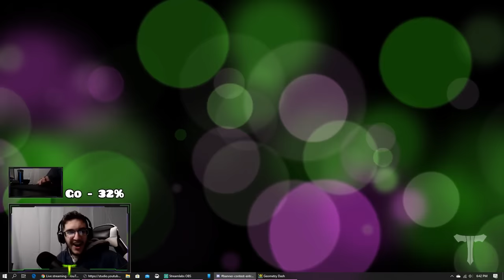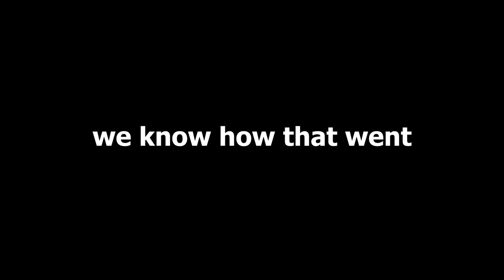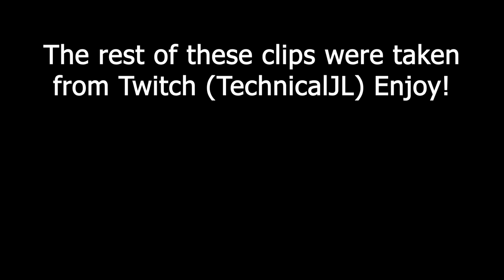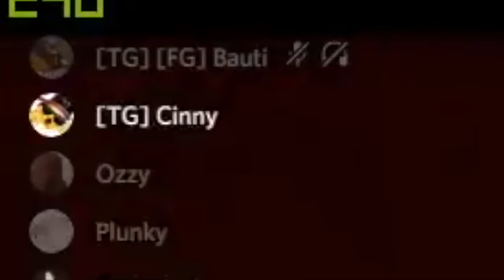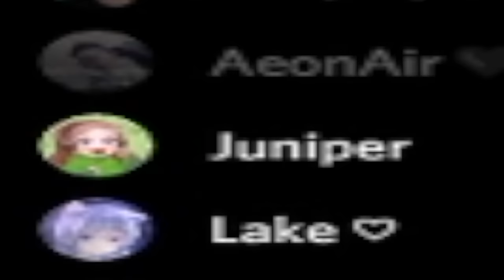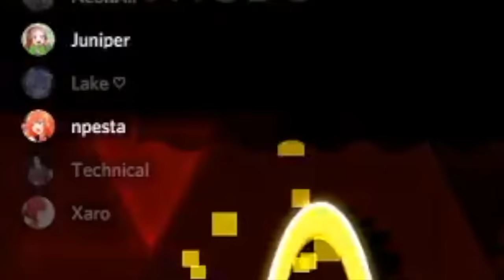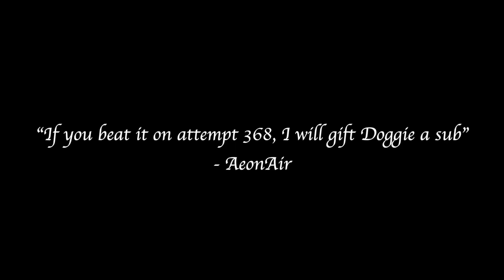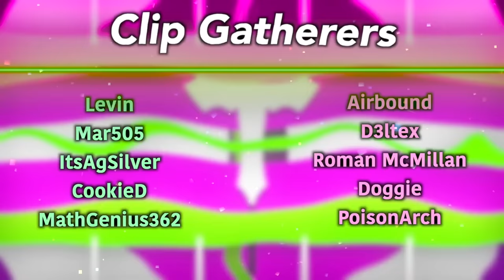Tartarus Rewind | Geometry Dash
Here it is. All of the major highlights from my 20+ Tartarus streams. This was truly an incredible journey that had its major ups and downs, as you all probably saw. After a change in streaming platforms, the meeting of a great new group of friends, and a bunch of external struggles that weighed me down a lot, it was finally done. This 18+ minute video captures a lot of the fun I had and a lot of the struggles I went through while trying to beat this level. I really hope you enjoy!

Without their hard work, this would not be possible. Be sure to check out their channels by clicking on their names!

Special thanks to @npesta, @JuniperGD, @AeonAir, @GoldenTG, @GuitarHeroStyles, @xaro122, @SakuraIverson, and @Gizbro for supporting me through the entire thing, especially during the second half when I was really beginning to struggle. Also, thanks to the entire Gang Public Server staff team and everyone in The Guys Private Server for being great friends and also being supportive of me as I went through this. The names of the Gang Server staff (as of the video's upload date) can be found in the credits at the end of the video.

Lastly, thank you to everyone who helped with gathering clips from every stream. I know there was a lot, and I really appreciate your help. All of their names can also be found in the credits at the end of the video.

Level Music: DJ Nate - Clubstep
Credits Music: Super Mario 3D Land - World 8 (Crown)

Profile Picture, Logo by Huseey
Banner by Gamma